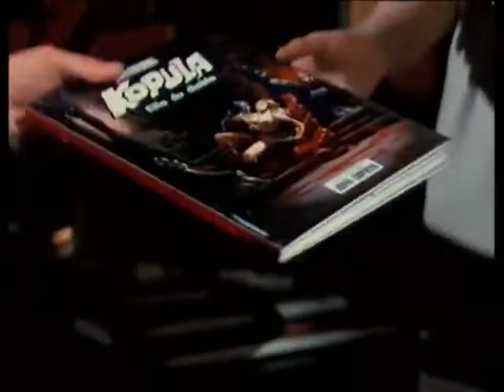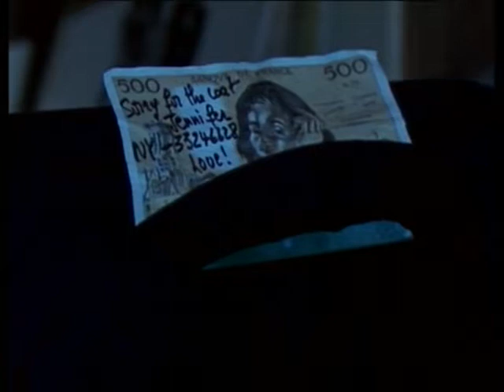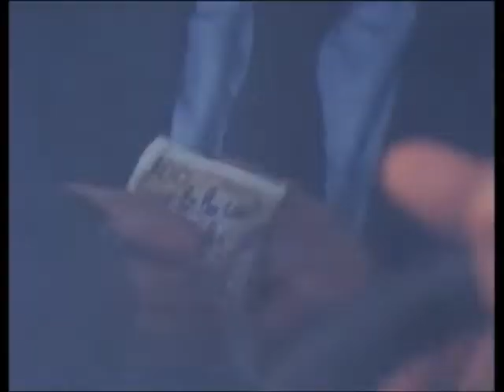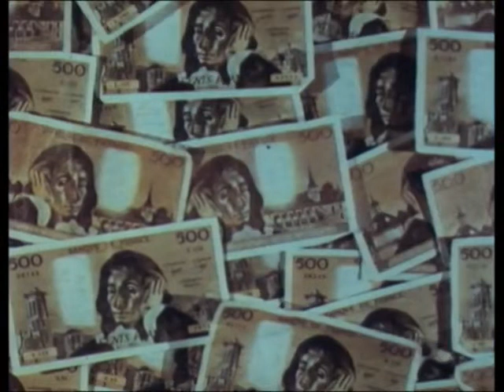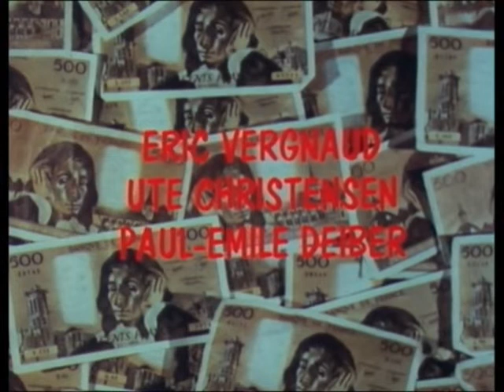billet doux épisode 01